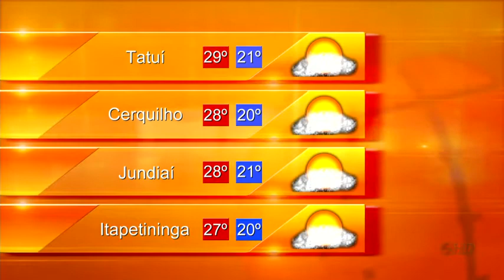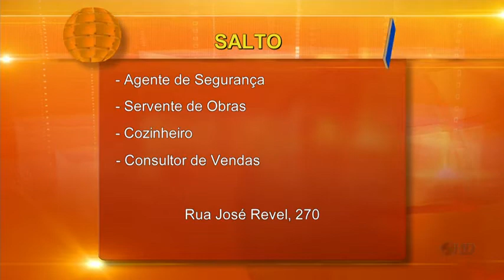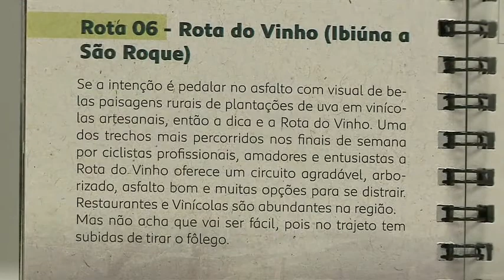Noticidade Manhã - TV Sorocaba 31-03-14 parte 2